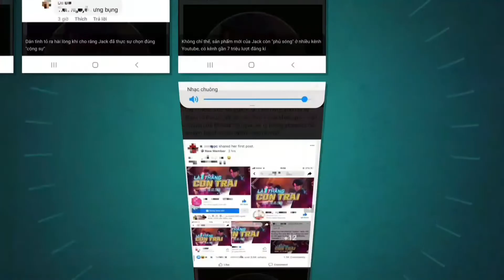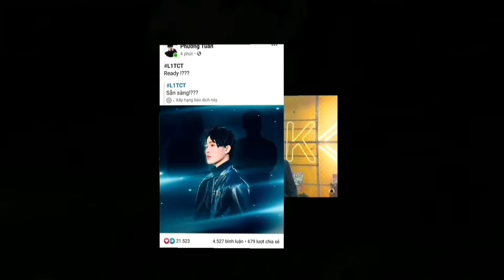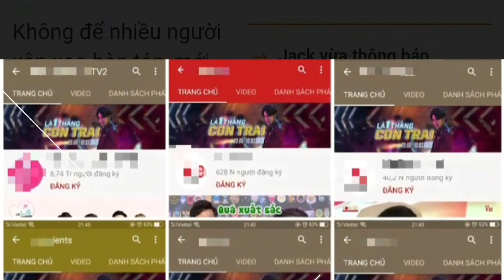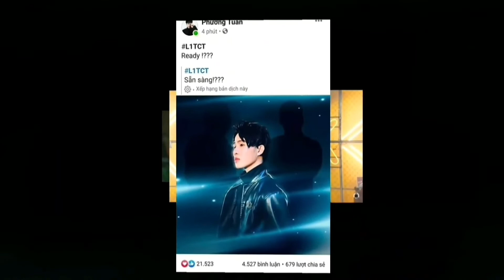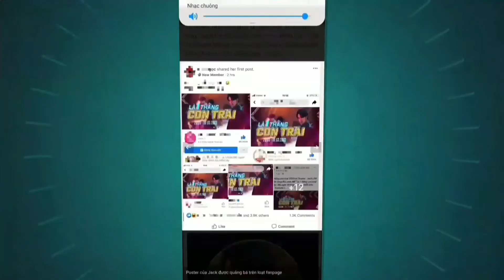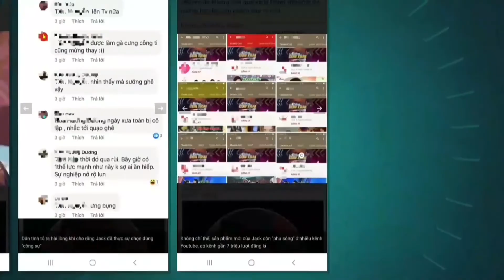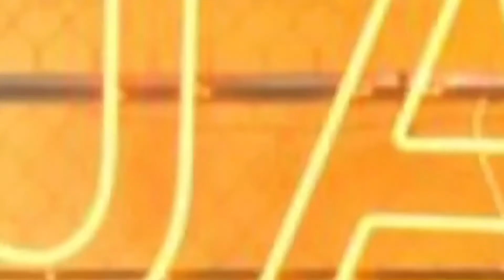Jack J97 kết hợp đạo diễn Nguyễn Quang Dũng hợp lý hay không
Jack J97  bắt tay đạo diễn Nguyễn Quang Dũng hợp lý hay không.

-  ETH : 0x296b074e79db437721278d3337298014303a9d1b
- Bitcoin :1FccXzDtP4CpypPrrzaGX9FqpS8uhkRqyf